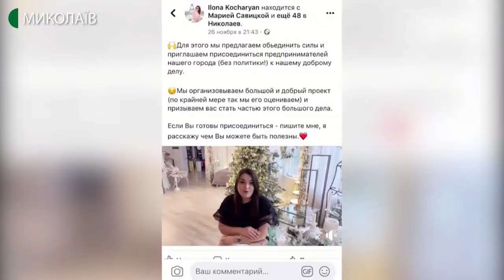24.12.2019. Новини. 08:30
Новини
Інформаційна картина дня (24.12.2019) поглядом кореспондентів телеканалу UA: Миколаїв (випуск новин — 08:30):
- 318 маленьких пацієнтів обласної дитячої лікарні отримали подарунки від миколаївських  волонтерів. Зокрема, і дорослим і малим підіймали настрій верхолази, які спускались з даху на спеціальному кріпленні та у новорічних костюмах;
- У Миколаївському краєзнавчому музеї відкрилась виставка, присвячена зимовим святам. На стендах розміщена новорічна атрибутика різних років, вітальні листівки та елементи побуту. Також співробітники музею запустили безкоштовний ігровий квест “Прогулянки з героями казок”.